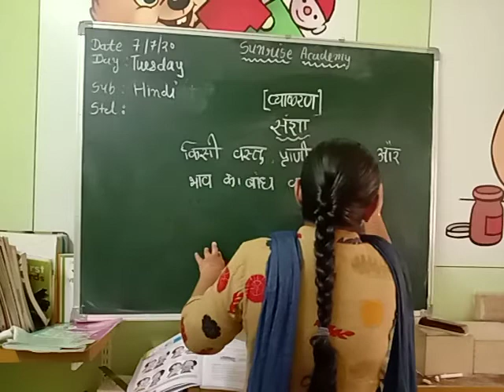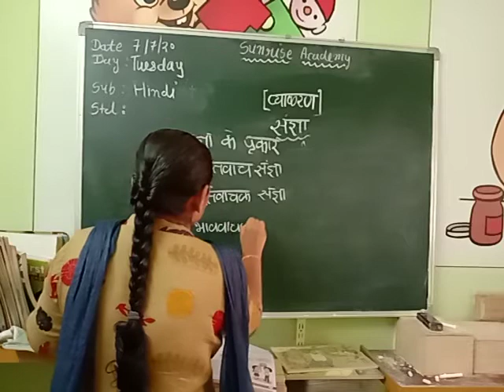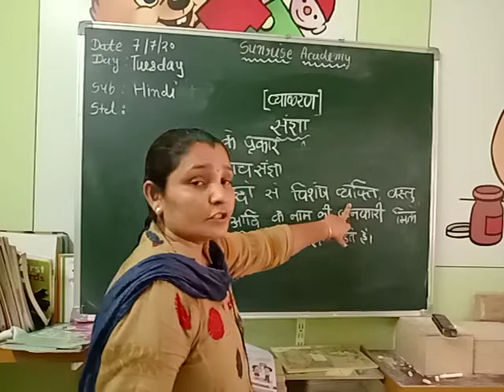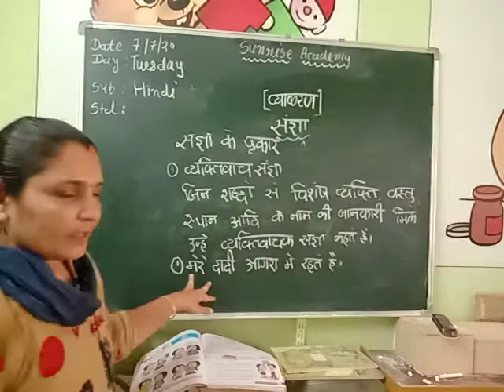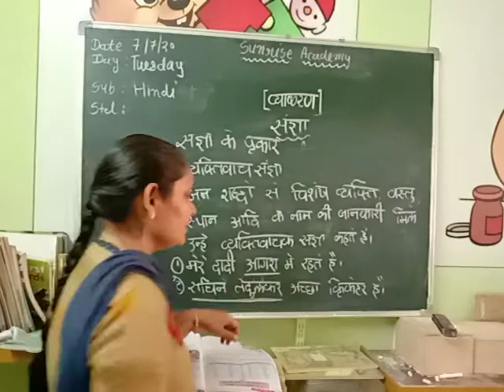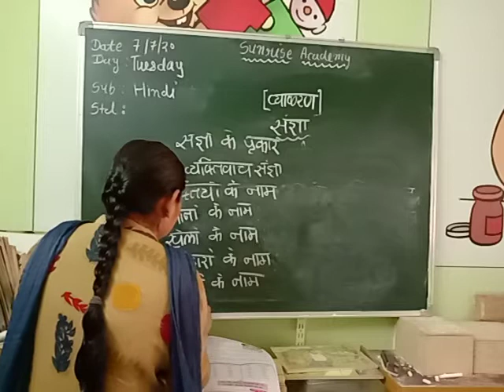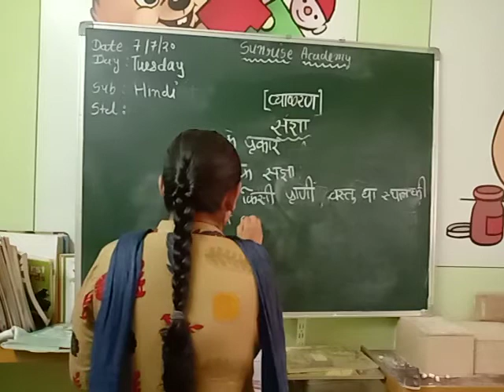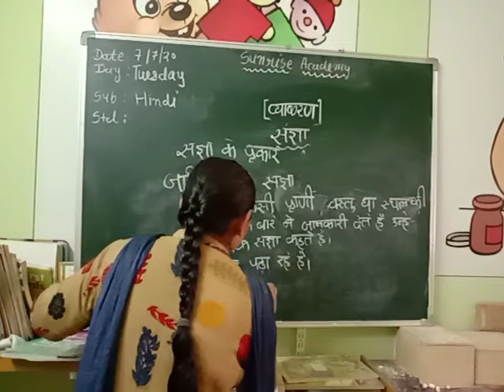5,6,7 hindi grmr